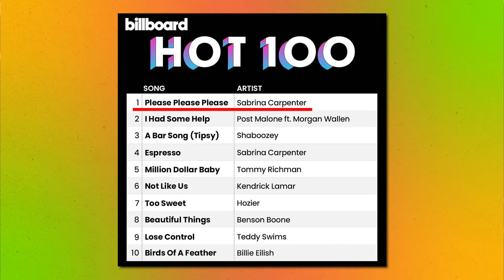COMO a SABRINA CARPENTER CONQUISTOU o MUNDO?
a Sabrina Carpenter se tornou um dos maiores nomes da indústria musical no ano de 2024. entretanto, o que poucos sabem é que a carreira dela já possuía cerca de 10 ANOS nesse período. assim sendo, o que fez a Sabrina se tornar tão conhecida mundialmente ''do nada''?

♡ thumbnail: vivi

♡  vire uma boneca de luxo!

♡ busca no Youtube:
noah nailo, sabrina carpenter, short n' sweet, e-mails I can't send, please please please, espresso, the eras tour, taylor swift, taste, jenna ortega, olivia rodrigo, musica pop, cultura pop